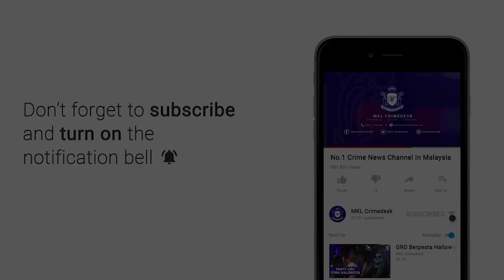MKL Crimedesk | Brek Rosak Treler Rempuh Penghadang Jalan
Kerana sistem  brek gagal berfungsi, treler dengan muatan jengkaut merempuh penghadang jalan sebaik menuruni bukit di jalan lama, persiaran sg buloh ke Shah Alam, tengahari tadi.

Kejadian berlaku berhampiran pasaraya econsave.

Mujur ketika kejadian, tiada sebarang kenderaan melalui jalan utama itu.

Kejadian dilaporkan berlaku kira kira jam 12 tengahari.

Akibat kemalangan itu, kesesakan lalu lintas di Kampung Subang di kedua dua arah.

Pemandu treler berusia awal 40 an, Bagaimanapun tidak mengalami sebarang kecederaan.

Polis akan  mengambil keterangan pemandu berkenaan bagi membantu siasatan.